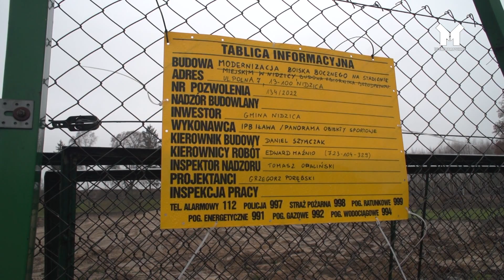Nidzica - INWESTYCJE W SPORT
Nidzica rozbudowuje się. Władze miasta zgodnie ze swoimi postanowieniami dbają o rozwój infrastruktury sportowej. Liczą także na to, że uda się pozyskać dofinansowanie, co oczywiście pomogłoby w realizacji planowanych inwestycji.